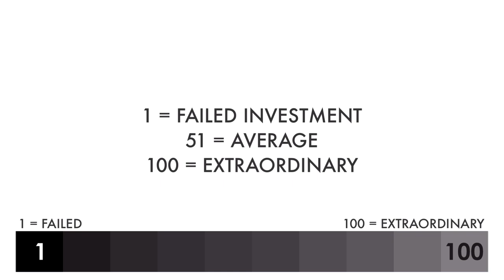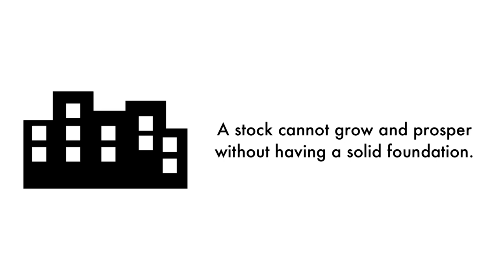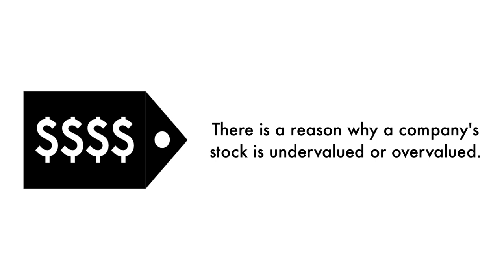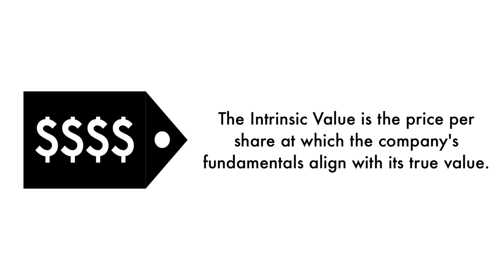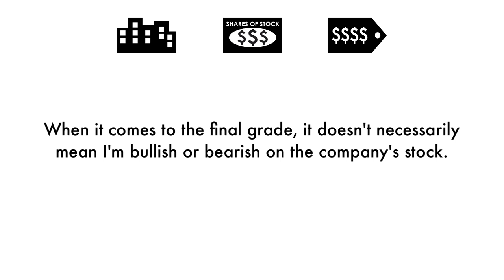Big 5 (BGFV) Stock Analysis: Should You Invest?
We're going to analyze to see whether Big 5 Sporting Goods (BGFV) is a great long-term investment. Let's answer 3 questions in this analysis: 1) Is Big 5 a good business? 2) Does Big 5 have an attractive stock? 3) What is Big 5's fair value price? This is GrowthShares.